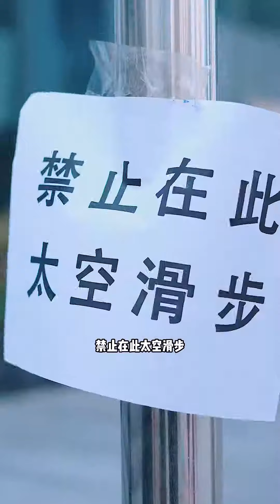美女是爱出油的体质，每任男友都受不了，直到他出现了#劇情